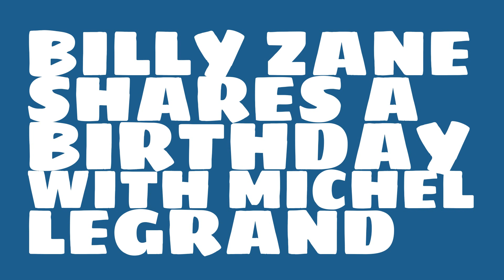What was Billy Zane's birthday?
When was Billy Zane born? Watch this video to learn Billy Zane's birthday and other trivia about Billy Zane